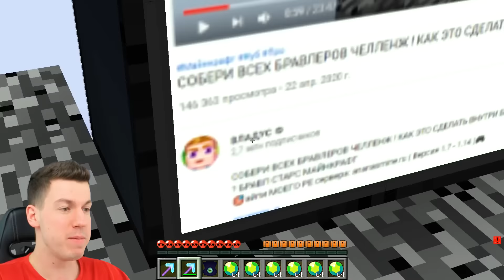СОБЕРИ ВСЕХ БРАВЛЕРОВ ЧЕЛЛЕНЖ ! КАК ЭТО СДЕЛАТЬ ВНУТРИ БЕДРОКА В МАЙНКРАФТ ? БРАВЛ СТАРС МАЙНКРАФТ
🎯айпи МОЕГО PE сервера: ananasmine.ru ( Версия 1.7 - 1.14 )🎮

Канал ВЛАДУС создан для САМОГО интересного! Троллинг, прохождение карт, летсплей, выживание, ловушки, мини игры, развлекательные видео по майнкрафту, ролплей, видео по серверу, игры на моем сервере майнкрафт, открытие кейсов, школа майнкрафта, моды, испытания minecraft, мультики по майнкрафту, желейный майнкрафт и многое другое!

Нуб и Про копают огромный Шар из блоков, в котором находятся Мегаящики из Бравл Старс в Майнкрафт !